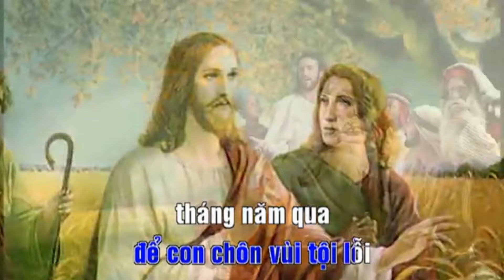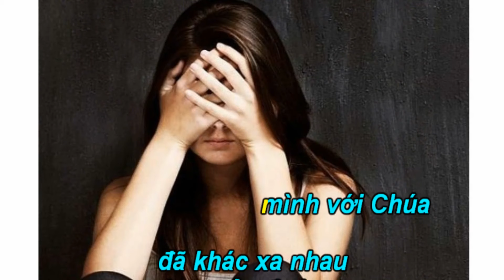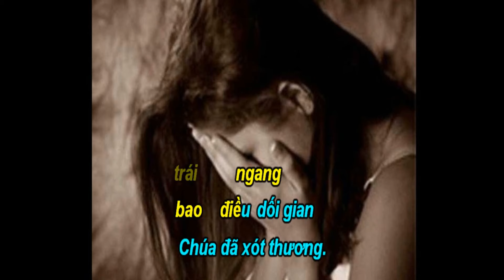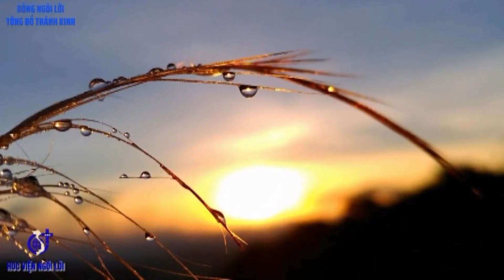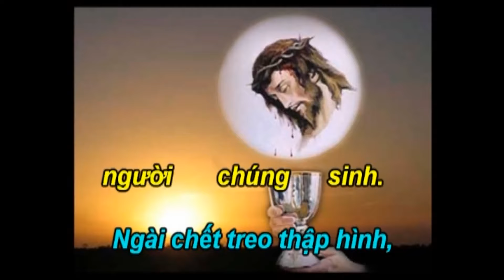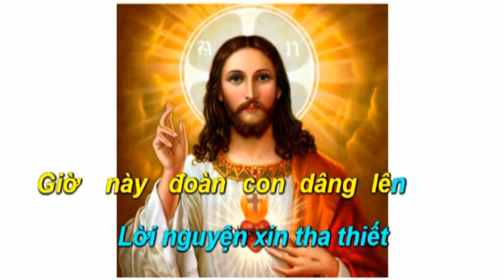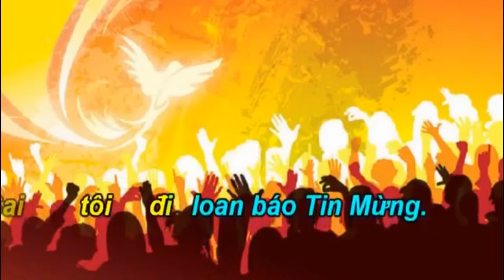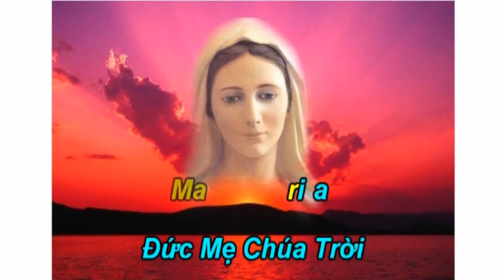Ca Nguyện Thánh Linh 1013